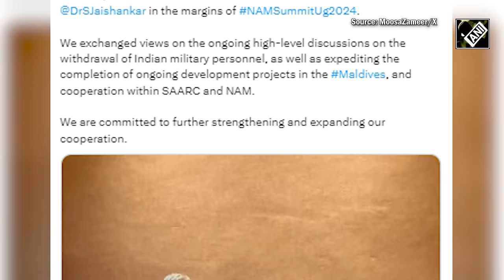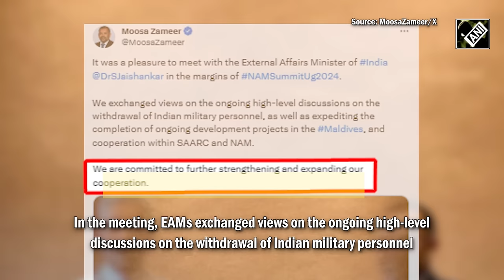EAM Jaishankar holds ‘frank’ meeting with Maldivian FM Moosa Zameer amid strained ties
Amid strained relations between India and Maldives, foreign ministers of both nations met in Uganda's Kampala on January 18. Taking to social media, EAM Jaishankar tweeted about the meeting with his Maldives counterpart Moosa Zameer. The meeting was held on the sidelines of the 19th Summit of the Non-Aligned Movement (NAM). EAM asserted he held a "frank" discussion with Zameer, besides discussing the issues related to NAM
Earlier in the weekly briefing by MEA, newly appointed spokesperson Randhir Jaiswal said India, and Maldives seeking a "mutually workable solution" for the "continued operation" of Indian aviation platforms.